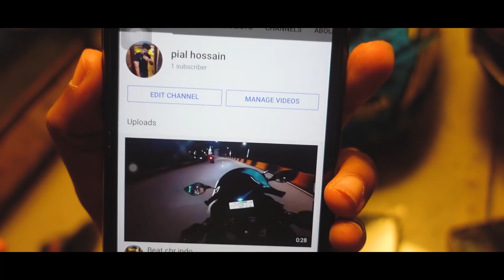ভিডিও শুট করতে গিয়ে বাইক থেকেই পরে গেলো || R15 V3 || Alif GTS || Kashfia Arfa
|| ALIF GTS

Hello everyone, I’m Alif Hossain Khan.I will share my riding experiences with you guys. ❤️

This content is Copyright to ALIF GTS. Legal action will be taken against those who violate the copyright of the following material presented!